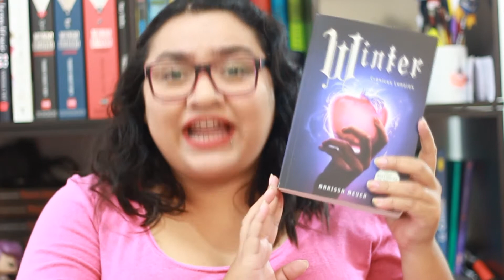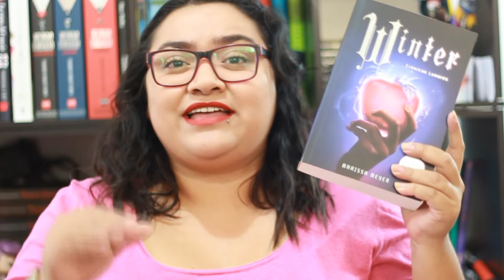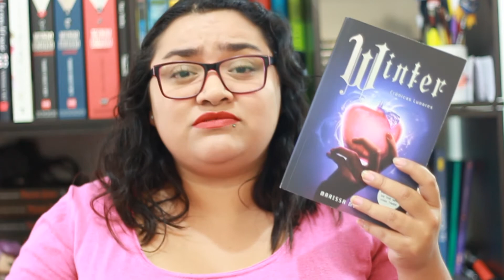Winter | Vitamina Lu